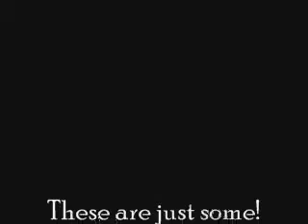Piedmont Dragway 2012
Different races all on the same day in one video...ENJOY!!!